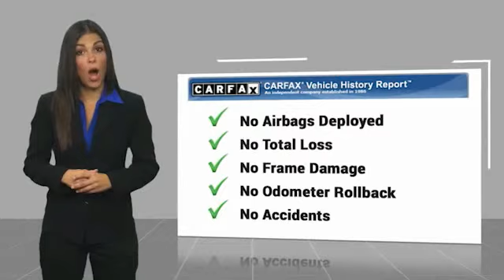2017 Chevrolet Camaro Charlotte NC J218052A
2017 Chevrolet Camaro 2SS

** NEW PRICE! **, ** NEW ARRIVAL PHOTOS COMING SOON! **, LEATHER, Back Up Camera, Must See!, 120 POINT SAFETY INSPECTION ON THIS VEHICLE! For your Peace of Mind, **FUN TO DRIVE**, **SS PKG**, **6-SPEED TRANS**, **V-8 PWR**, 4-Wheel Disc Brakes, 9 Speakers, ABS brakes, Bose Premium 9-Speaker Audio System Feature, Preferred Equipment Group 2SS. Mosaic Black Metallic 2017 Chevrolet Camaro SS 2SS RWD 6-Speed Manual 6.2L V8brbrRecent Arrival!brbrAwards:br  * Car and Driver 10 Best Cars   * 2017 KBB.com 10 Coolest Cars Under $25,000   * 2017 KBB.com 10 Most Awarded BrandsbrCar and Driver, January 2017.brbrbrReviews:br  * Surprisingly sharp and nimble handling around turns, with lots of grip; appealing lineup of engines, including a strong V6 and a powerful V8, that provide class-leading acceleration; smooth ride quality on the highway and in town; good value, with lots of standard equipment. Source: Edmunds